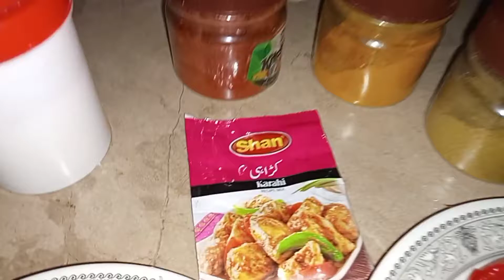spicy chicken recipe😋